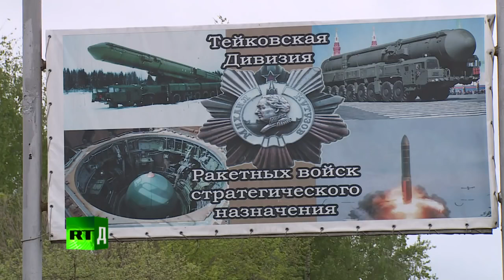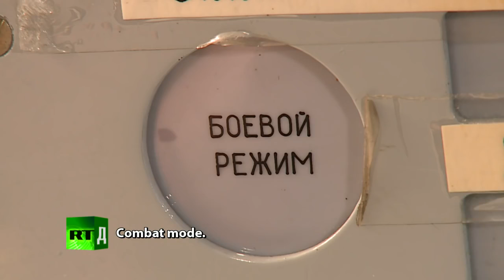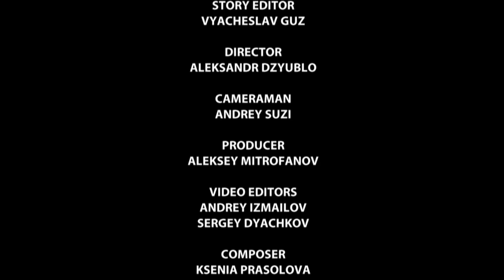The RT-2PM Topol - Sickle. The unique reportage from the most secret military bases in English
The RT-2PM Topol - code name Sickle  Russia’s missile carriers and nuclear silos explored by RT Doc reporters.
The RT-2PM Topol (Russian: РТ-2ПМ Тополь ("Poplar"); NATO reporting name SS-25 Sickle; GRAU designation: 15Ж58 ("15Zh58"); other designations: RS-12M Topol)[3] is a mobile intercontinental ballistic missile designed in the Soviet Union and in service with Russia's Strategic Missile Troops.
Aviapress.com offers the interesting selection of aviation plastic model kits and decals and model accessories from Russia and CIS. In addition to our selection of kits we offer the Russian illustrated aviation, military and technical magazines, books, monographs, video and CD.
Please do not hesitate to write to us, we will find for you almost anything you want, even very rare.